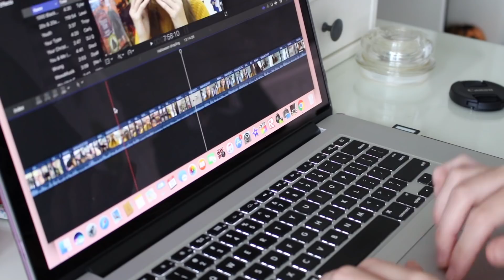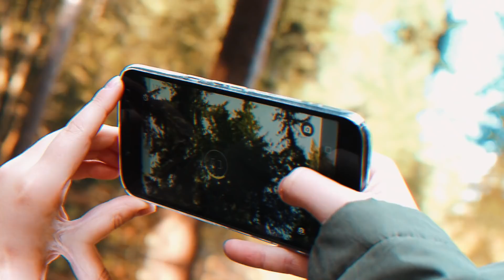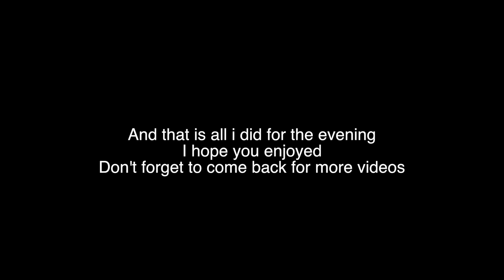Weekend Vlog : Forest Walk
Hey everyone i hope you all had a great weekend this week you get to follow me around on a little Autumn forest walk around Wyre Forest i hope you enjoy.

Music.ly: isabelmeacham 🌟

Mini Q&A
How old are you: 16
Where are you from: UK
What do you edit with: final cut pro on my mac book
What do you film with: Canon EOS700D